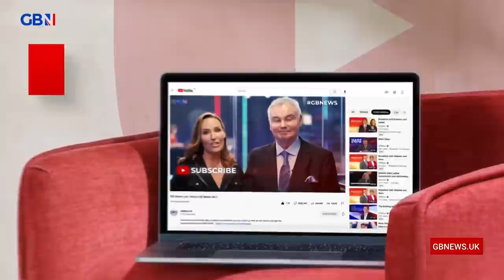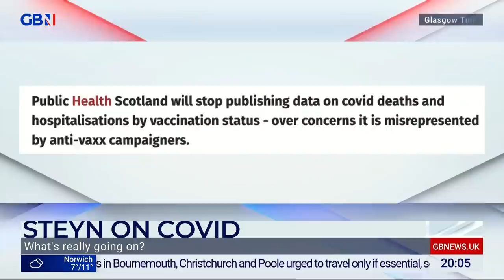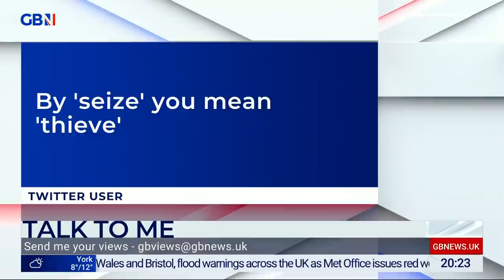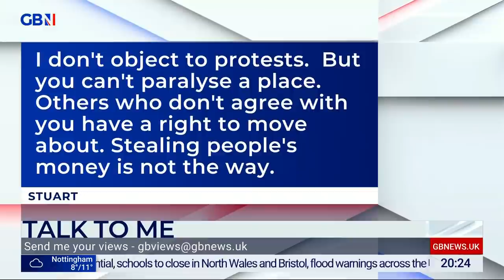Mark Steyn | Thursday 17th February